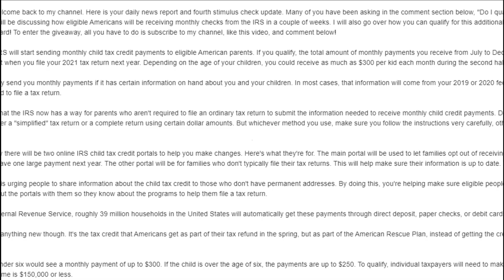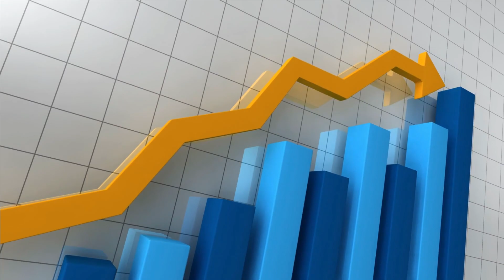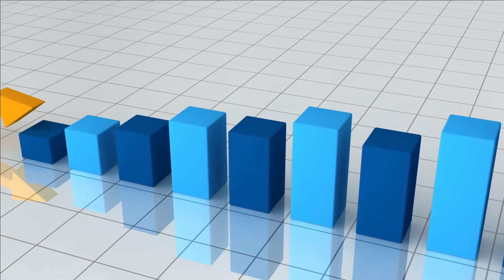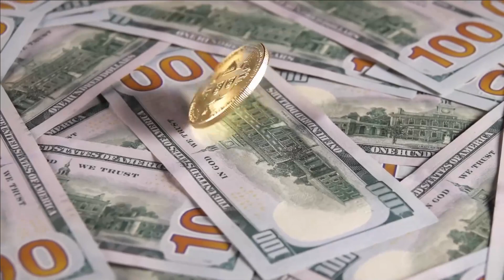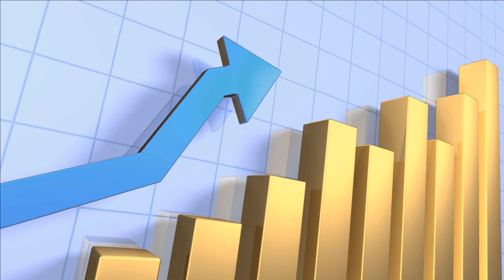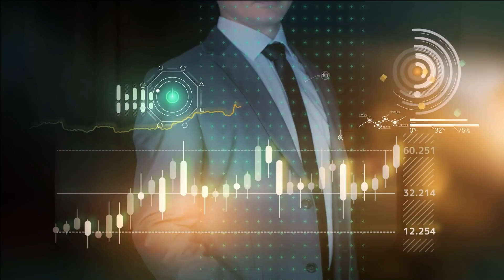YES! IT'S COMING! $4,200 Bonus Cash Payments | BIDEN & HARRIS DID IT | Fourth Stimulus Check Update